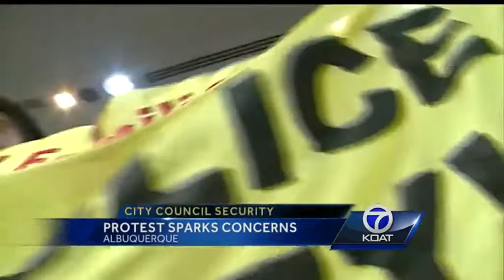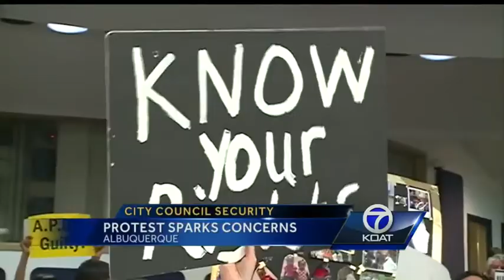City Council Security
The chaos at last night's city council meeting has some city leaders taking a hard look at safety and security.